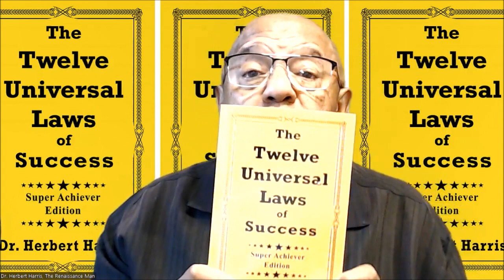Join Dr. Herbert Harris in "Using The Twelve Universal Laws of Success Workshop"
Join Dr. Herbert Harris Sat. 5/20/23; 9:30AM-1PM in “Using The Twelve Universal Laws of Success Workshop” at Unity of Wilmington, 717 Orchard Ave. Wilmington, NC.  Cost $47
This is an interactive workshop where each Law of Success is described, discussed, and demonstrated with the goal of putting the law into action. Each participant will receive a copy of The Twelve Universal Laws of Success plus a worksheet to facilitate and crystallize the learning process. The outcome of the workshop is to show how the Success Laws can be used to overcome obstacles, make breakthroughs, and create the life of your dreams. The workshop take-away is a personal action plan for your success.